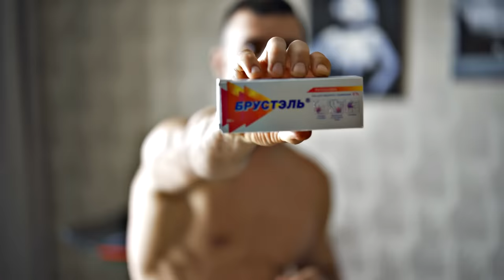Прокачка ЗАПЯСТИЙ. Сила, Гибкость и Устранение Боли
Сильные запястья играют очень важную роль в жизни. Чем сильнее запястья, тем больший вес вы сможете поднять , сможете больше подтянуться, ваше рукопожатие будет крепким, а также вы убережете свои кисти рук от непредвиденных травм.

Благодаря этой тренировки вы не только сделаете ваши запястья сильнее, но и увеличите их гибкость и устраните болевые ощущения если таковы имеются.

Не забывайте про самое важное: обязательно делайте качественную разминку перед любым видом физической активности, а тем более перед тренировкой рук. В видео я показал отличные разминочные упражнения и также 4 основных упражнения для сильных запястий.